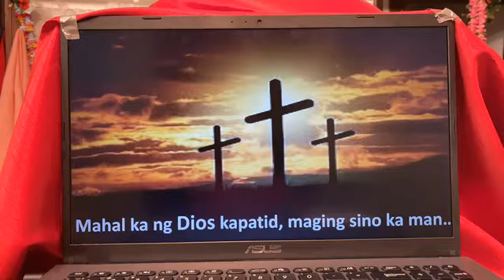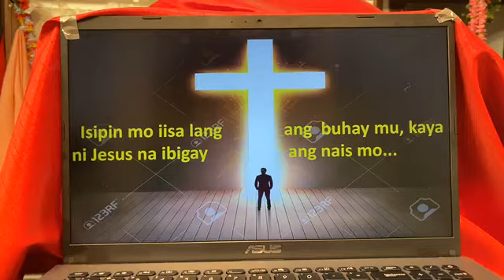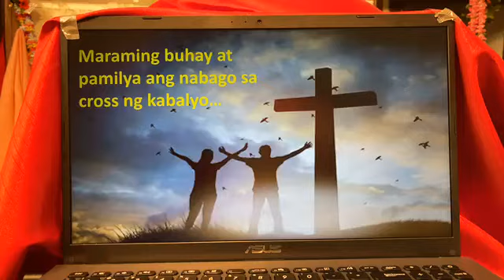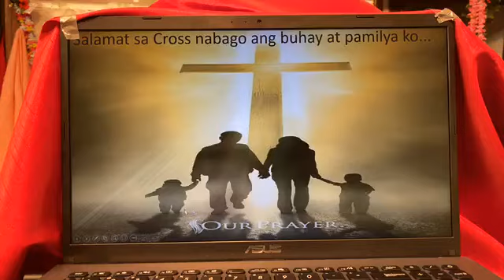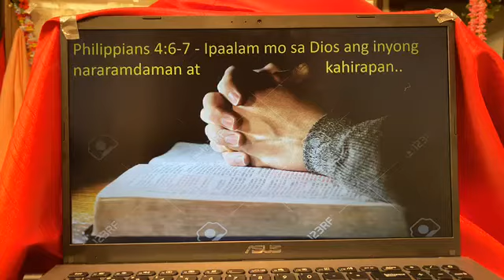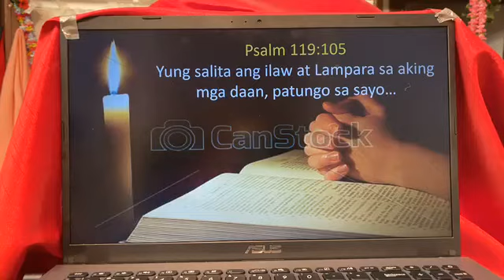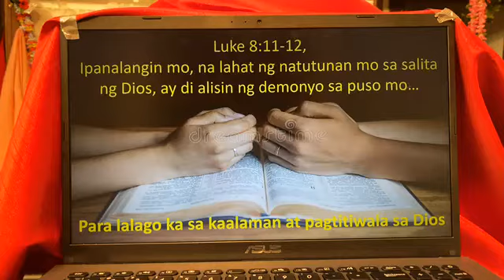APAY NGA IPALUBOS TI DIOS TI PAGRIGATAN TI TAO? (Ilocano ver) Why does God allow hardships?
Topic: Apay nga ipalubos ti Dios ti pagrigatan ti tat-tao.
           WHY DOES GOD ALLOW HARDSHIPS?
Text: Romans 8:28, 1 Cor. 10:13￼, Deut. 8:1-3